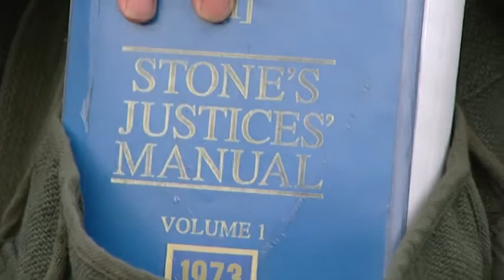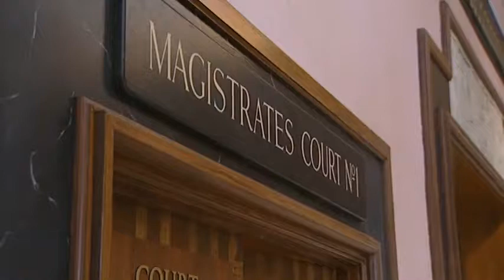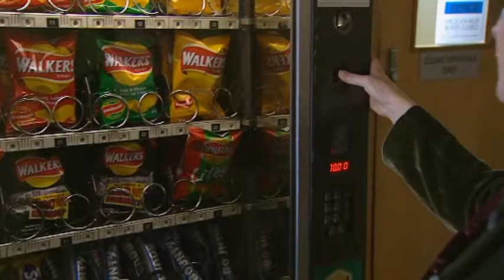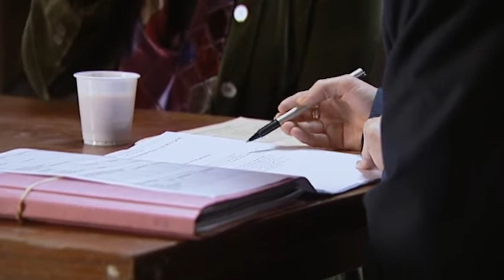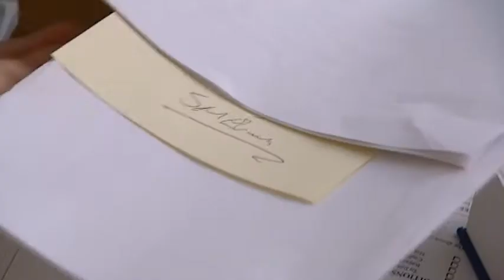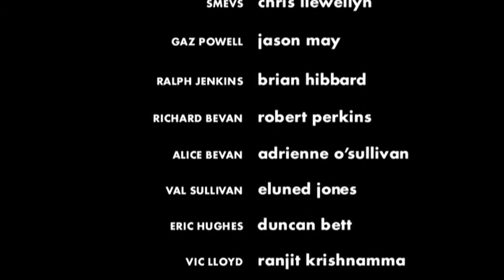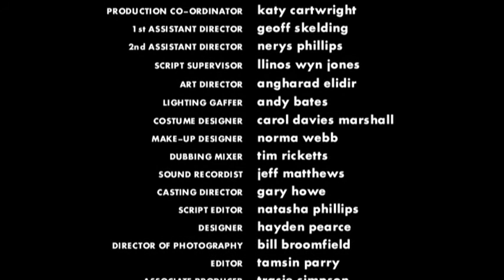The Bench Series Two Part One.